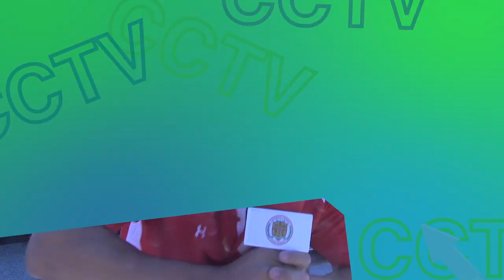Drake and Josh Intro [CCTV Edition]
CCTV's take on Drake and Josh